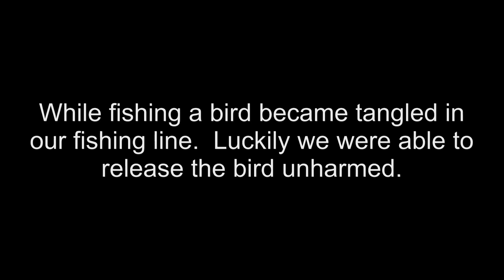Caught a bird while fishing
While fishing in Apalachicola, FL we had a bird become tangled in our fishing line.  We were luckily able to release the bird unharmed.